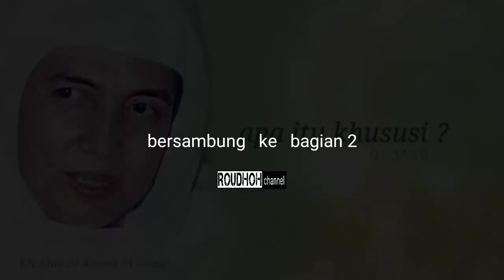Apa itu khusushi KH Ahmad Asrori Al ishaqi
apa itu khususi   KH Ahmad Asrori Al ishaqi   ( bagian ke 1 )

khusushi
thoriqoh Qodiriyah wanaqsabandiyah
Al Khidmah